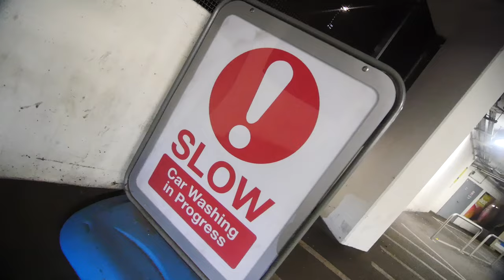Madda - Take Risk (Music Video) Prod By Vinceno Productions